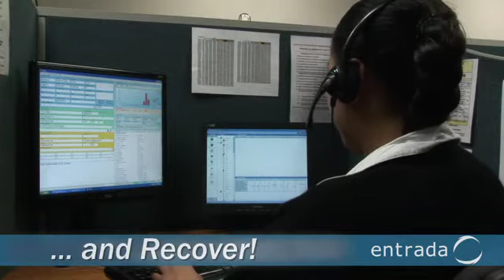DR = Disperse & Recover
Promotional video for Entrada and cloud computing ...